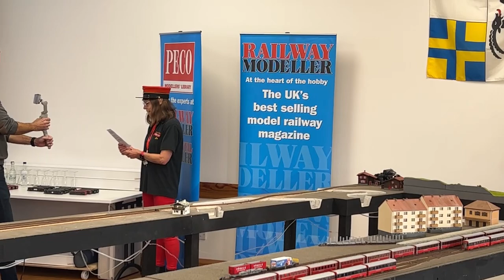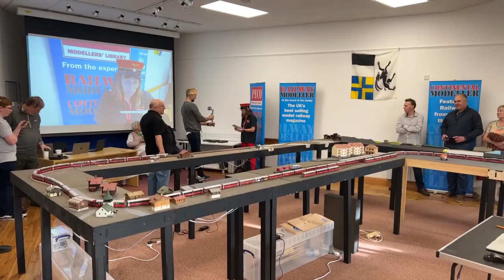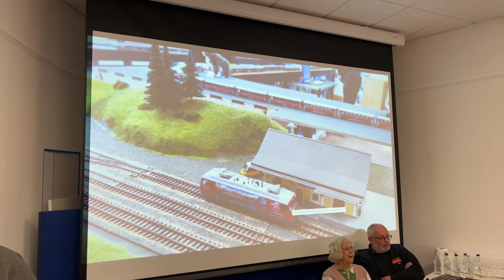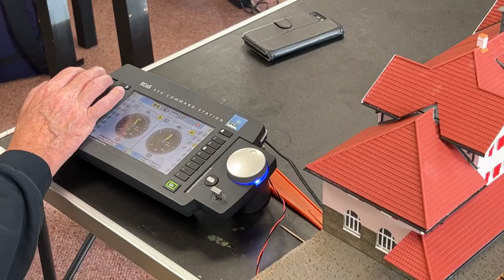RhB Longest Train in the world Challenge.